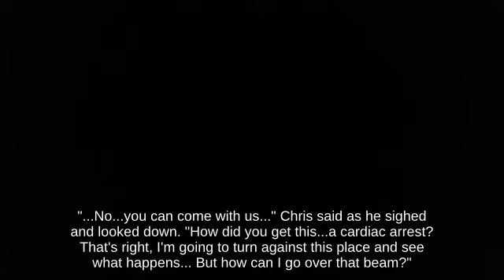Double Jump Marth holding POW Block picking up Deku Nut || Melee🍇🤸‍♂️